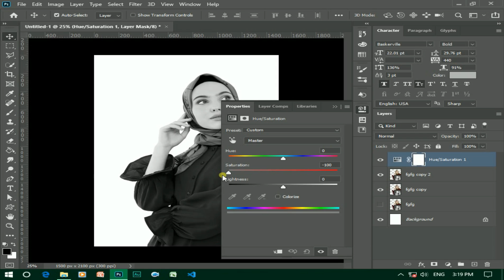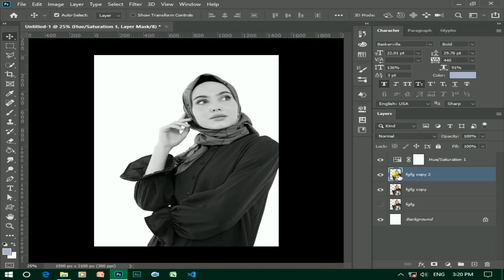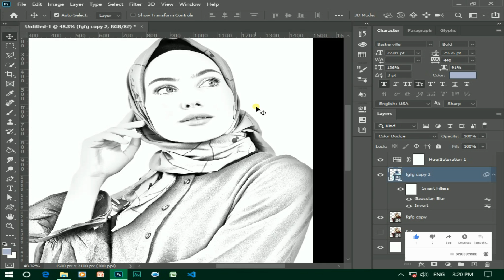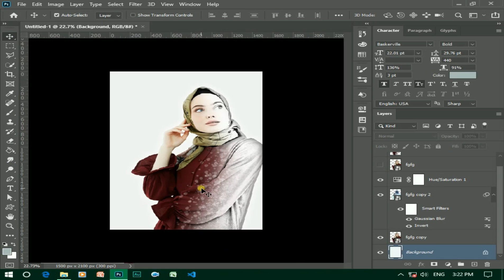How to Transform photos into Pencil DRAWINGS/ फोटोशॉप में पेन्सिल द्रोइंग कैसे बनाये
हैलो friend मेंरा youtubeyoutube चेनल है.जिसका नाम Technical G.K with Bhavesh में वहा पे फोटोशोप और ग्राफ़िक डिज़ाइन और कंप्यूटर के बारे मे  सिखाता हु तो भाईओ/ friend मेरी चेनल को subescribeसब्सक्राइब करना सेर करना और लाइककरना मत भुलाना में आपके लिए इस विषय पर नई नई विडियो लाता रहूगा //
         -:Technical G.K with Bhavesh

photo to sketch photoshop online
photoshop photo to cartoon
how to make a picture look like a drawing without photoshop
photoshop pencil sketch action
photoshop color sketch effect
turn photo into sketcz
how to draw pictures in photoshop